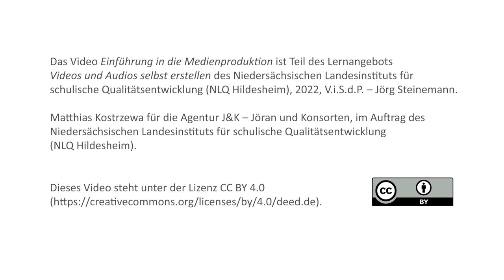Einführung in die Medienproduktion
In diesem Video wird Schritt für Schritt erzählt wie ein Medienprodukt erstellt wird. Es werden beispielsweise Begriffe wie Expose, Storyboard und Drehplan erklärt. Außerdem wird erläutert wie ein Medienprodukt mit Schülern und Schülerinnen erstellt werden kann.